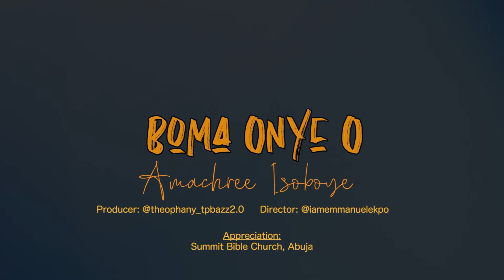Boma Onye O - Amachree Isoboye| Live Recording | Expression as giving by God.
For God inhabits the praise of His people. Praise is a form of worship which is expressed in Prayer. I grew up seeing my mother engage God via this expressions, and it was really priceless watching her.

I would love to say a big thank you to the following;

My Pastor, Dr Andy Osakwe and his wife Pastor Ndidi Osakwe

Producer: Theophany Adaji Sunday @theophany_tpbazz2.0

Director: Emmanuel Ekpo @iamemmanuelekpo

Band

Main: @bjdexterous

Aux: @uduakej

Guitar: @johnyacim

Drums: @daniel_udah

Bass: Theophany Adaji

Violin: Oluwatobi Stephen

Horns:
Oluoyedokun Isaac

Post:

Vox:

Frances Ojoh @frances.ojoh
Emmanuel Ekpo @iamemmanuelekpo

Guitar: @segunfunmiplays

Strings: Uduak EJ

Recording Engineer: @owensgambo

Videography: Jeffrey Gber @sts_expressmedia

M&M: @kudd_zie